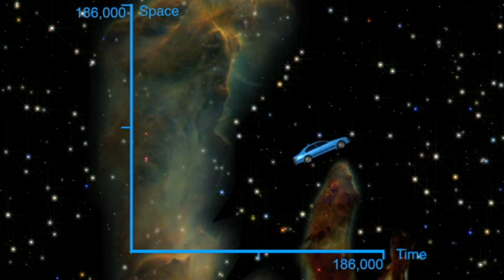Time Travel And Einstein's Relativity Made Easy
... Einstein's Relativity (Introduction): Time Travel And Relativity Made Easy - The Cassiopeia Project.

SPACE:

Want to know why we don't have to worry about our sun burning out? It's because long before that happens, the sun will expand so enormously that Earth will be cooked to a cinder. Take a tour through the solar system, learn about the event horizon of black holes and when our galaxy began.

EINSTEIN'S RELATIVITY:

Everything in the universe is traveling through space-time at the speed of light - the maximum speed possible. If you are sitting still in space, then you are traveling through time at the maximum speed. But if you begin traveling through space, then your progress through time slows down. Time Dilation and other relativistic phenomena await you in this interesting series, so hurry up and slow down!

The Cassiopeia Project - making science simple!